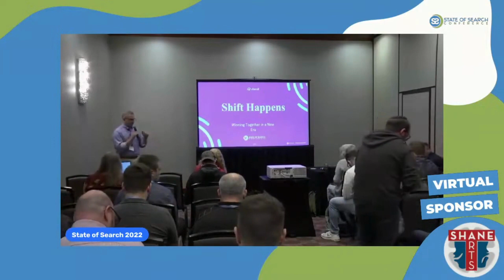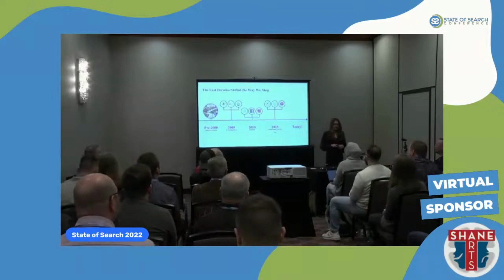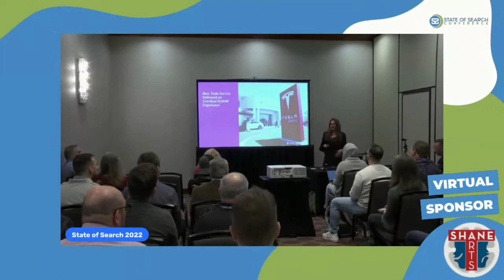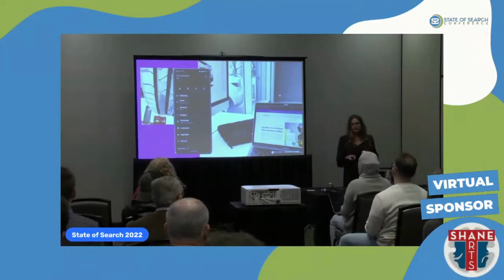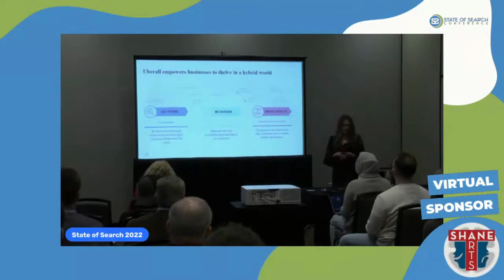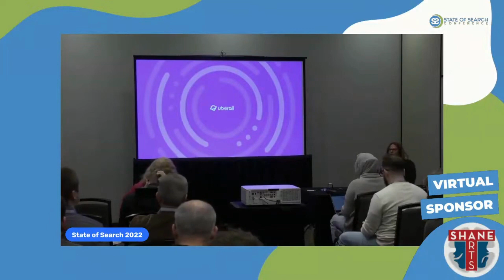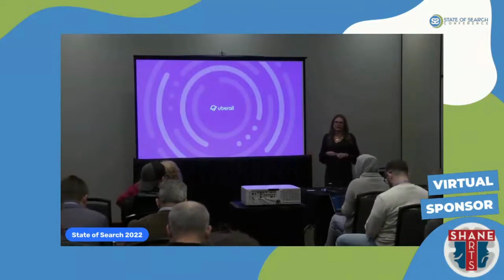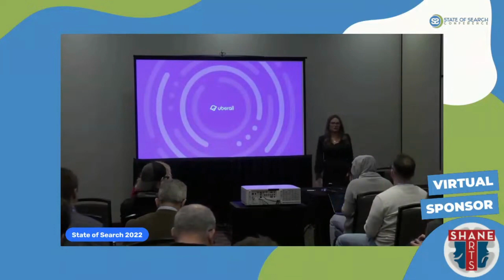Kelly Benish SOS 2022